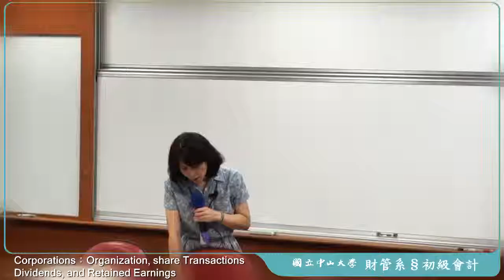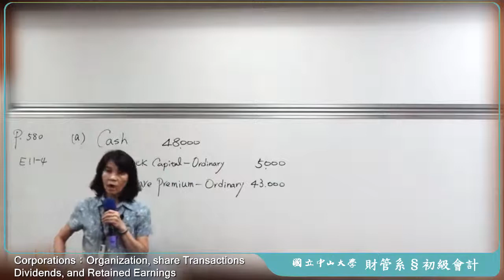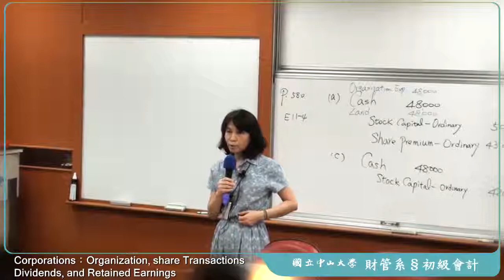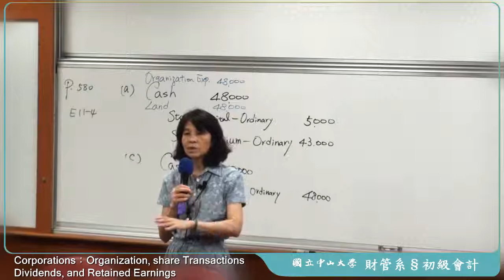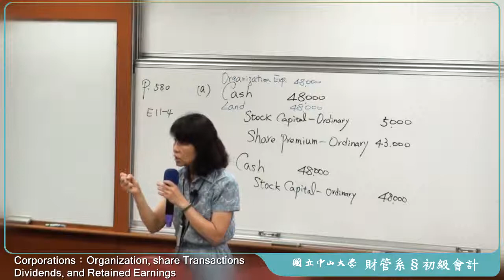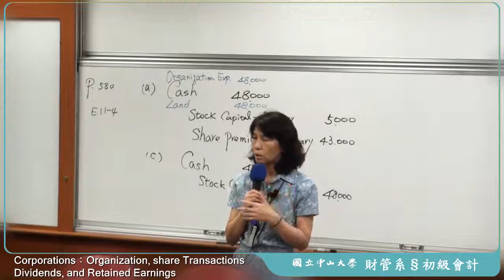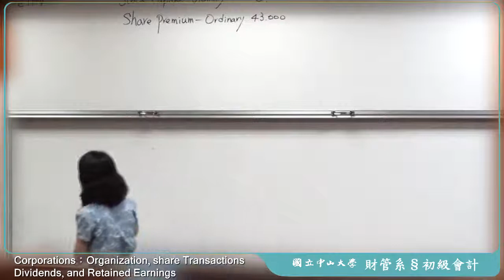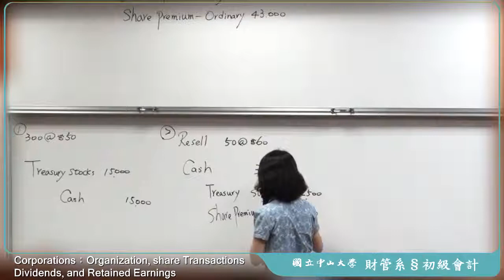《國立中山大學》初級會計學(二)(林玉華教授)26-Corporations(Ch.11)